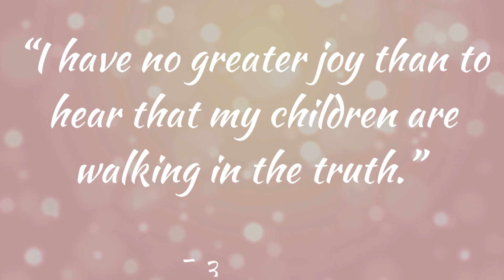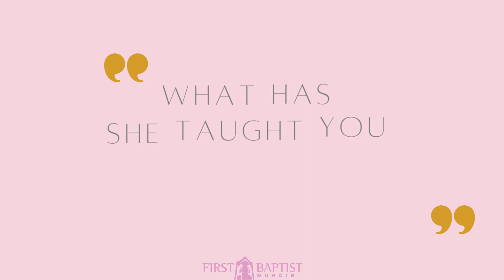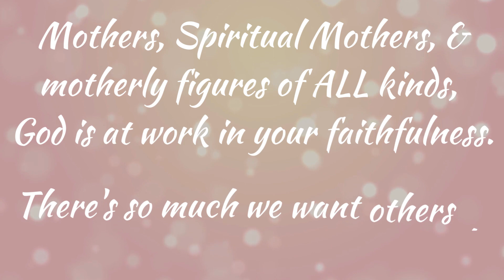Mothers Day Testimonies - 2023 | FBCM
Testimonies from some women at FBCM about the mothers and motherly figures in their lives.

Learn:
- Who they are
- What makes them special
- What they have taught us about God, faith, and life
- What we want everyone to know about them